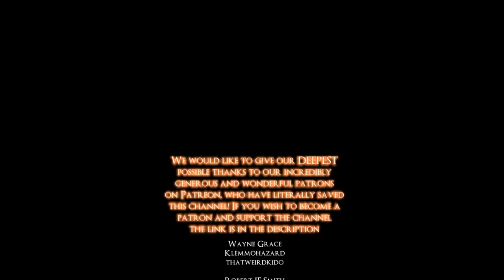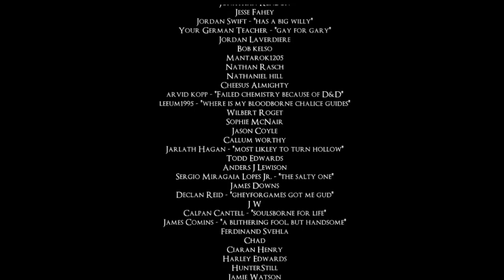LETS PLAY BLOODBORNE: 2 PLAYERS, 1 CONTROLLER! - PART 14 - THE CLUTCHEST FIGHT OF 2017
told ya